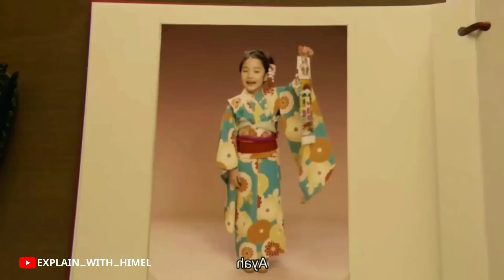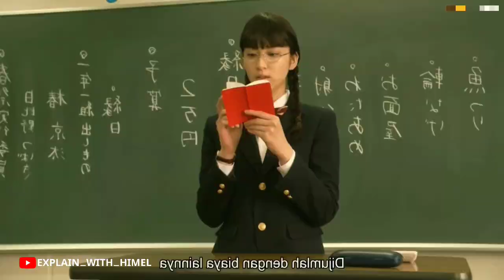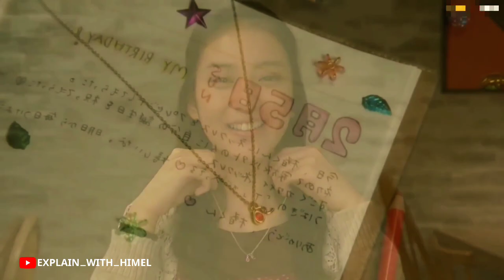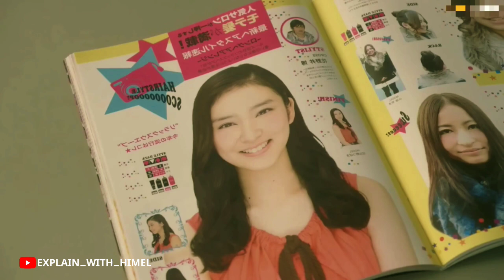জেলাসি লাভ স্টোরি 💖Love for Beginners Movie Explained In Bangla _Japanese Movie _Explain With Himel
Love for Beginners Movie Explained In Bangla _ Japanese Movie bangla _ Explain With Himel

🟨আপনার যদি পছন্দের কোনো মুভি থাকে  এবং সেটির এক্সপ্লেন আমার মাধ্যমে দেখতে চান, তাহলে কমেন্ট করে বলতে পারেন!

◻️Video Topics,

Movie Explain
Movie review
Movie Golpo
Love in sadness drama
cinema explained
movie Story Bangla
Explanation bangla
Love triangle drama
Korean Drama
Love in sadness drama explain
Korean romantic movie
Chinese romantic drama explain
Chinese drama bangla
Korian love story golpo
Korean movie bangla
Love triangle movie explained

🎧Kindly Use Headphone For Best experience